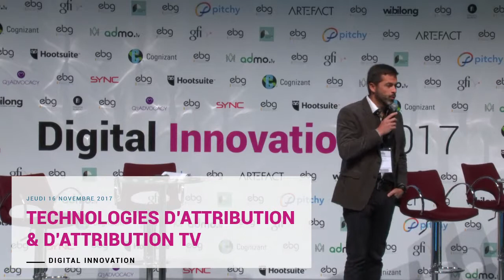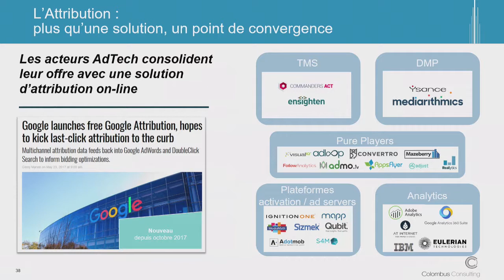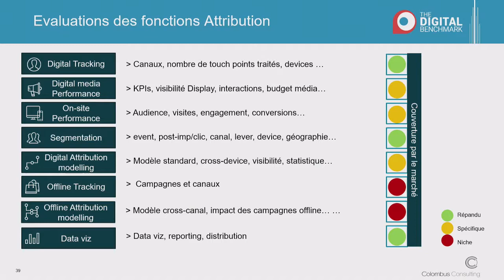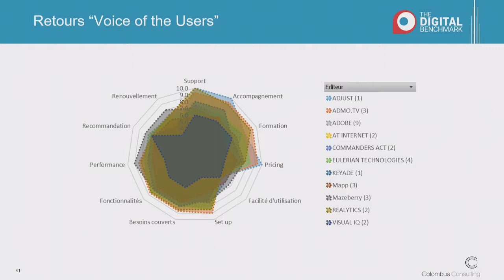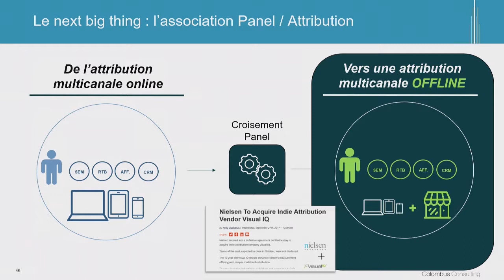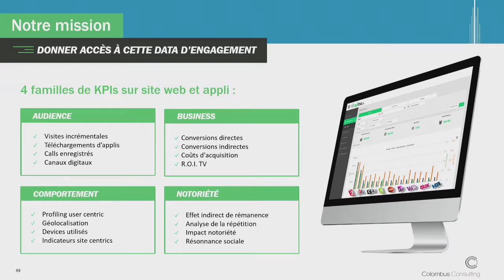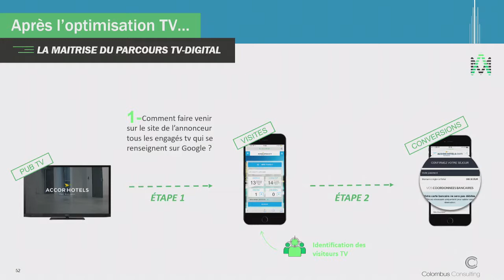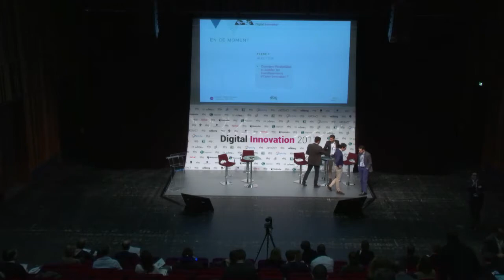Technologies d'Attribution & d'Attribution TV